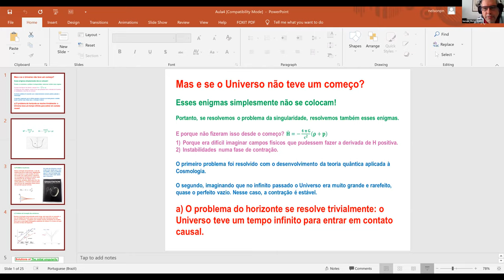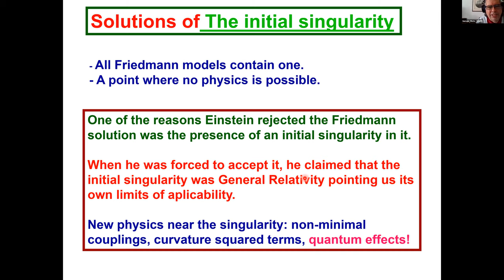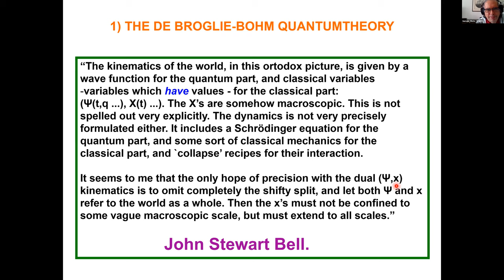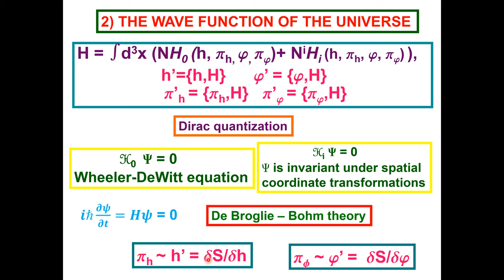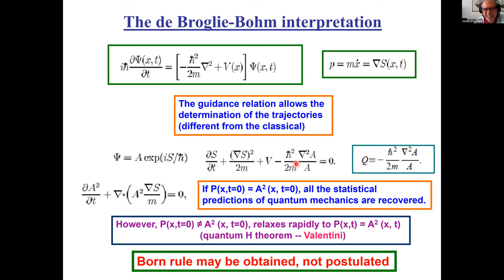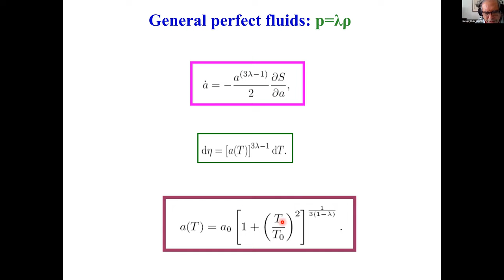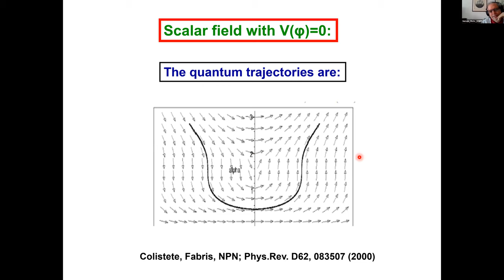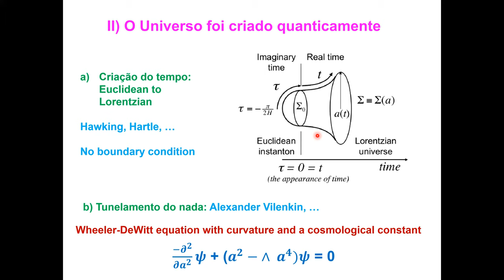D12 QUI Cosmologia primordial